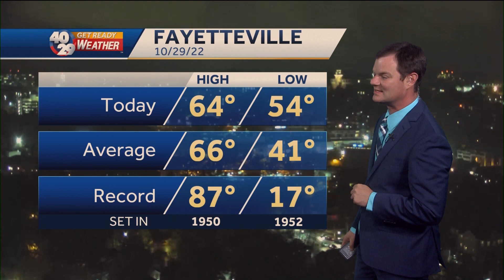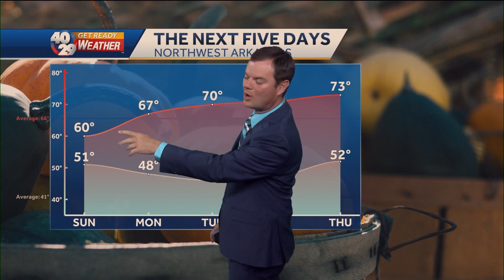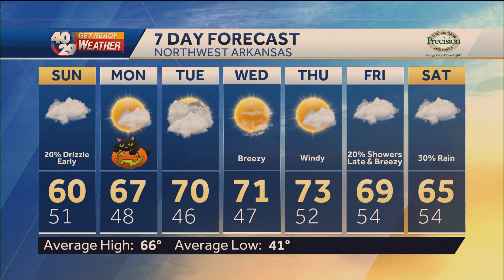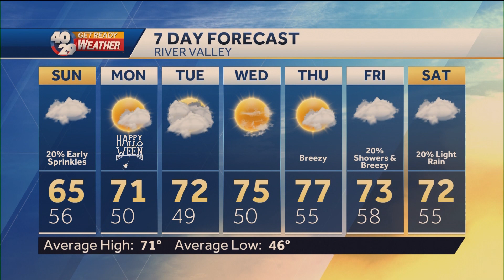Robert Suhr 40/29 News At 9pm Forecast 10-29-22